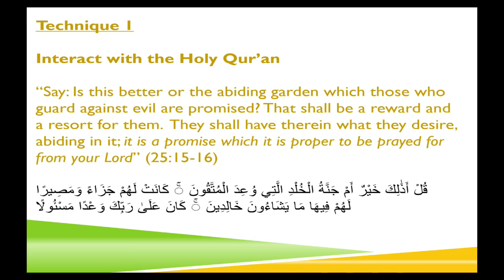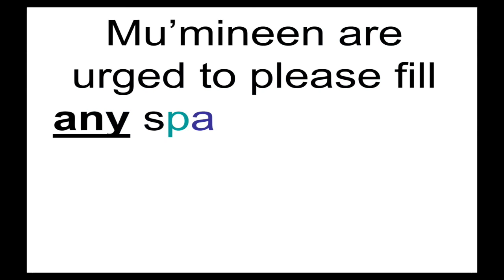16th Ramadhan 1439 - Juma Lecture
Lecturer: Sheikh Jaffer Ladak